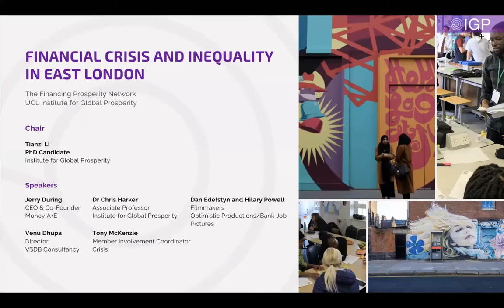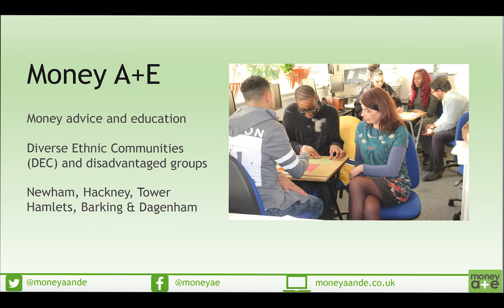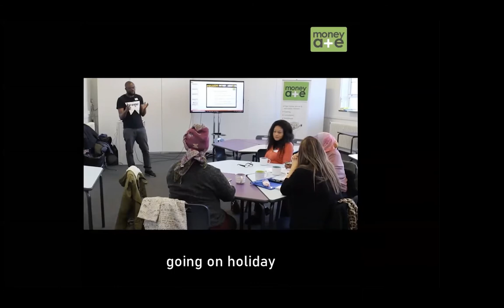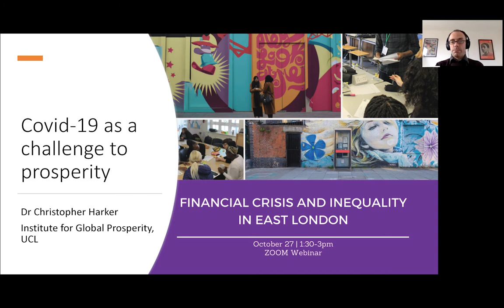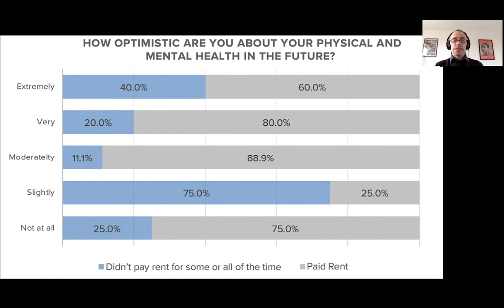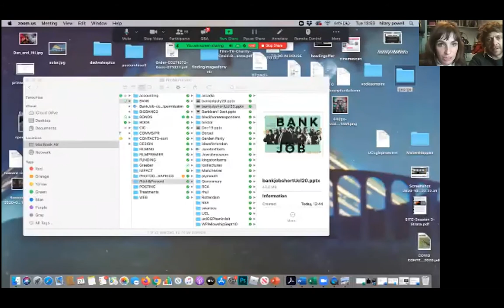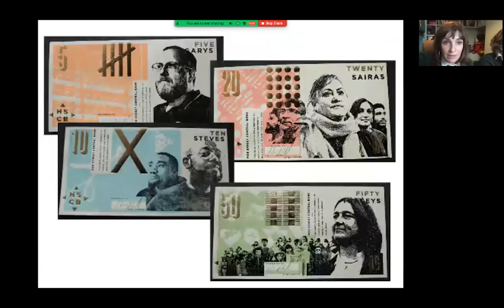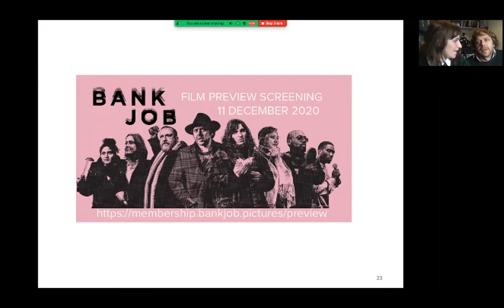Financial Crisis and Inequality in East London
The UCL Institute for Global Prosperity presents-
Financial Crisis and Inequality: What are the pathways to more inclusive and sustainable prosperity in East London?
COVID19 has devastated communities, and as Black Lives Matter has foregrounded, some communities have been harder hit than others because of deep-rooted inequalities. We urgently need solutions that create inclusive and sustainable forms of prosperity, which reflect and build upon what communities actually value. This seminar will focus on innovative research and action in East London. The speakers will highlight the nature and scale of the financial problems that COVID19 has exacerbated.
Chair:
Tianzi Li (IGP)
Speakers:
Jerry During (Money A+E)
Dr Chris Harker (IGP)
Venu Dhupa (VSDB Consultancy)
Dan Edelstyn and Hilary Powell (Optimistic Productions/Bank Job Pictures)
Tony McKenzie (Crisis)

The Financing Prosperity Network – led by Dr Christopher Harker  – aims to:
·         develop pathways towards a more inclusive and sustainable economy
·         promote alternatives to current debt economies
·         transform imaginaries about how we can finance real prosperity
The network draws together multiple forms of expertise from within and beyond the academy to address these challenges. Members of the network work within and beyond the UK. At regular events, we have coordinated solutions to debt problems, examined ways for providing public services in the 21st century and explored emerging modes of financing life on the move.